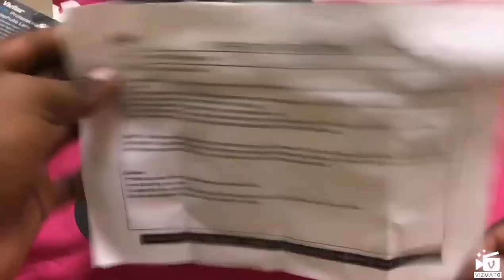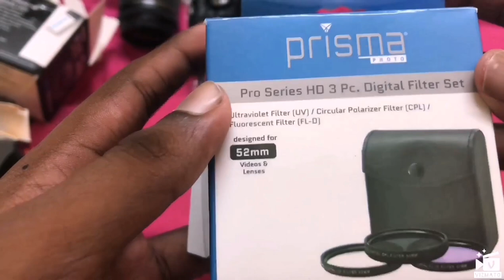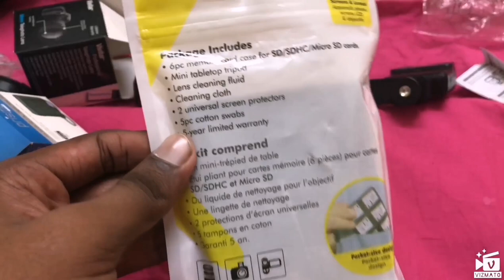UNBOXING Canon EOS 800 DSLR full kit